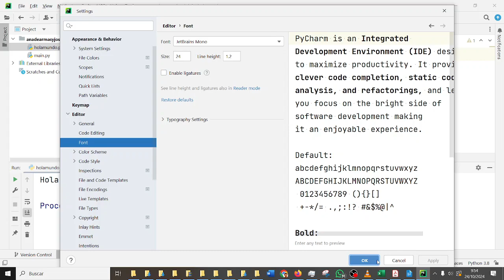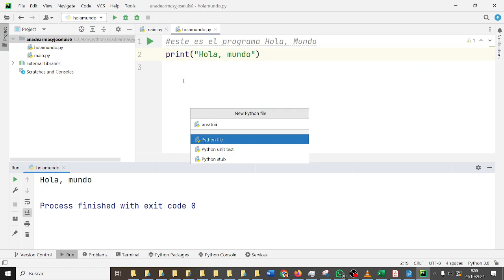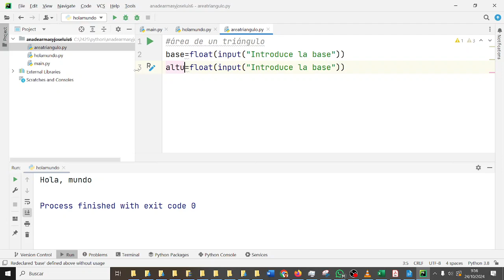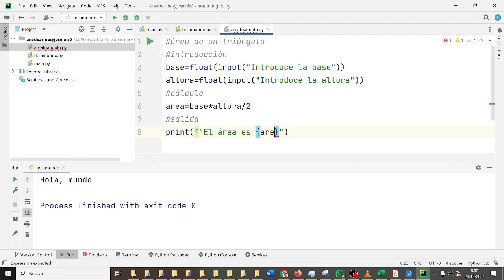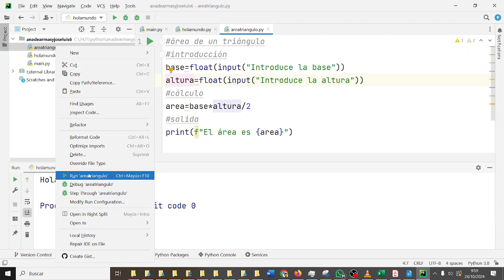Área de un triángulo Pycharm Python 1BACHA CDYPC 1BACH IES Monterroso